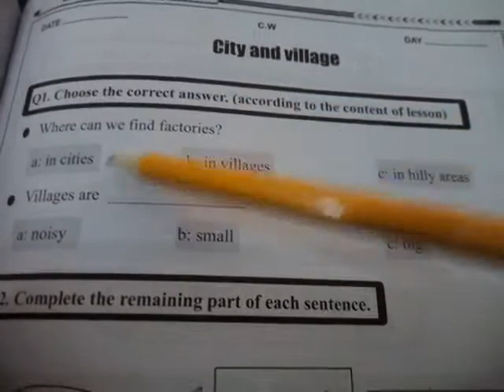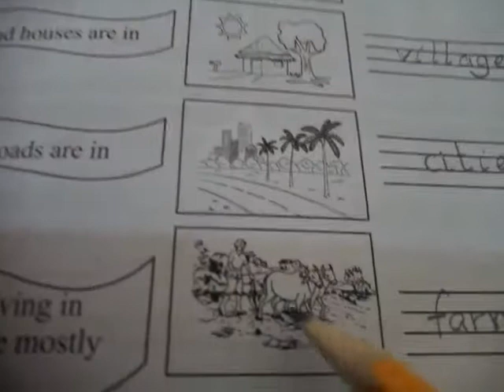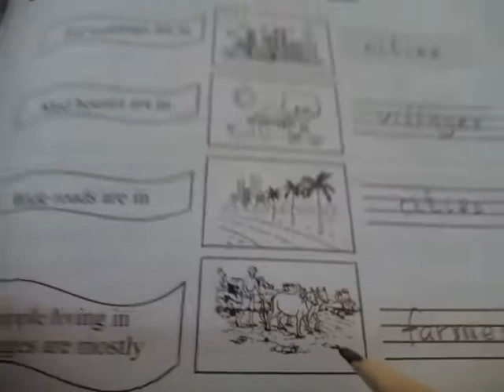Class 1 | S.S.T | Page 16